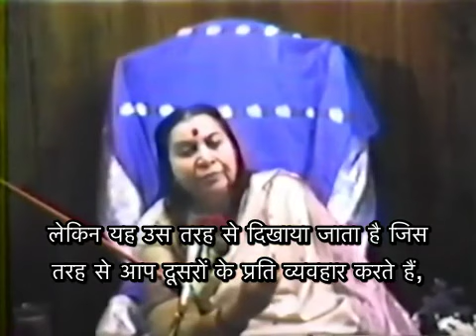Eyes suck | आंखें नकारात्मकता खिंचती हैं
Pratishthan Pune